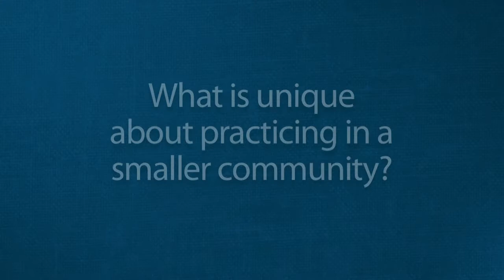Patrick McCarville, M.D.: Video Profile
Learn more about Dr. Patrick McCarville or find another provider